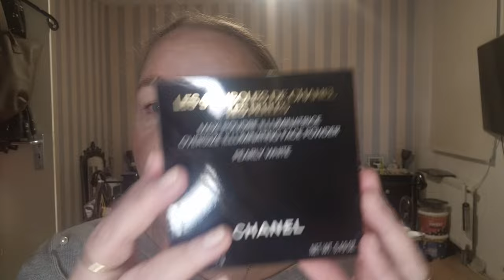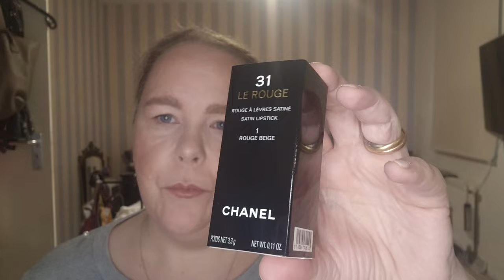Wat heb ik voor kerst 2023 gekregen